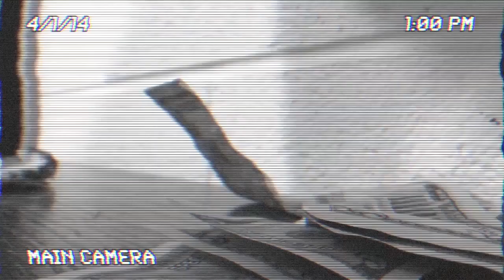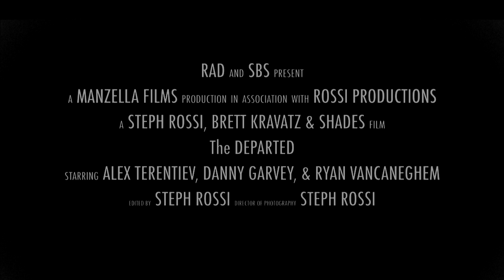The Departed Trailer (May 2018)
☆ Noted for the editing and tone

Starring: Alex Terentiev, Danny Garvey, Chris Priore, Stephanie Rossi, Ryan VanCaneghem, Brett Kravatz

Edited & Directed by Stephanie Rossi